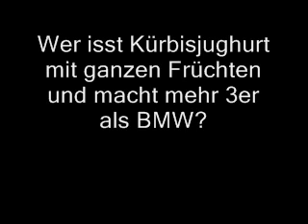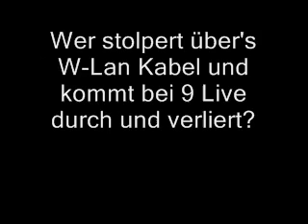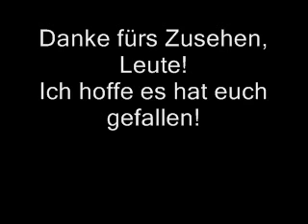Deine Mutter Song Lyrics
Ich habe nicht auf die Rechtschreibung geachtet, Sorry!